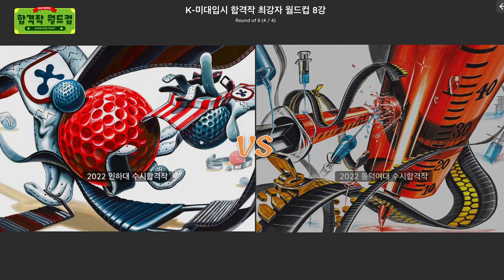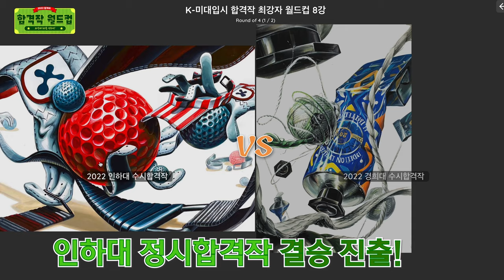[K-미대입시 합격작 월드컵] 2022학년도 수시 정시 TOP8 중에 과연 1등한 그림은?!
2022학년도 수시,정시 기초디자인 합격작 8장 중에 선생님들이 뽑은 1등 작품은 무엇일까요?